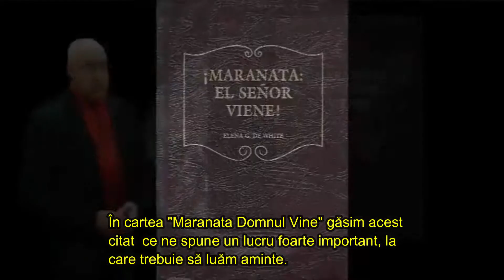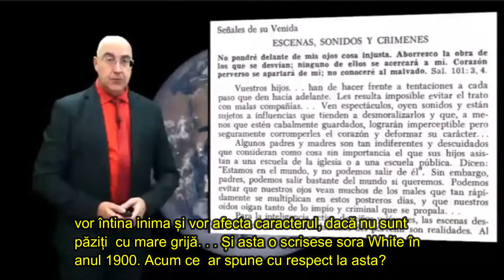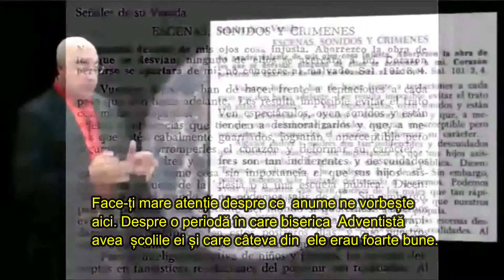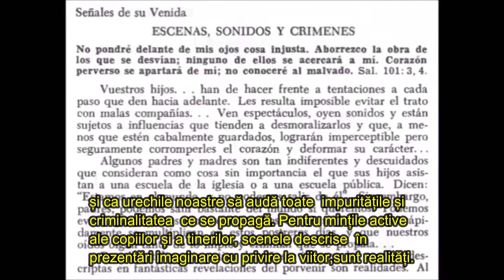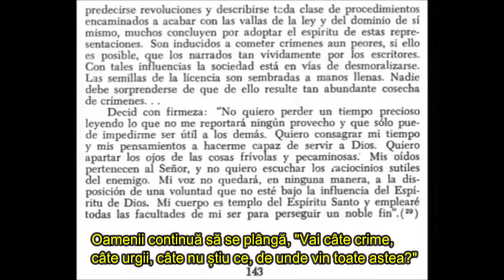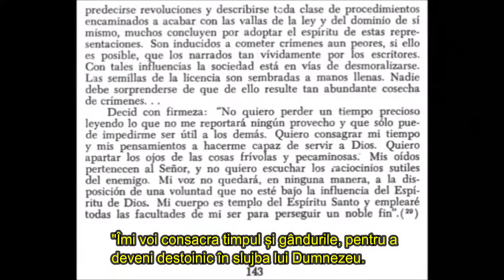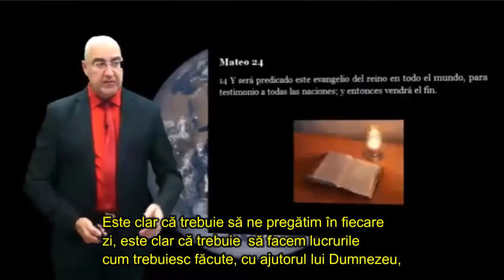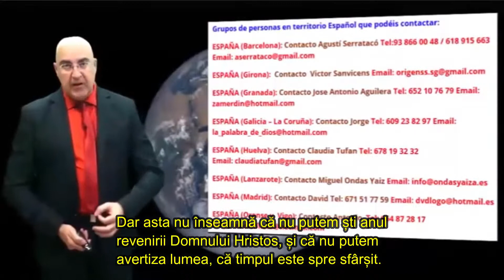Imagini, Sunete și Criminalitate. Victor Sanvicens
Dacă nu lucrezi cu caracterul și nu ai poruncile lui Dumnezeu în inimă, vei termina rău, pentru că singururul lucru ce vei lua cu tine va fi caraterul tău, nu vei lua nici portofelul nici ceea ce ai în bancă, nici mașina ta, nica casa ta, ci doar caracterul tău. Și dacă caracterul nu va fi cum Dumnezeu cere, nu vei pleca nicăieri. Unii părinți sunt atât de indiferenți și nepăsători, încât pentru ei nu este nici o diferență dacă își dau copii la o școală creștină sau la o școală publică.
Noi putem evita să vedem multe din relele ce se înmulțesc atât de repede în aceste zile din urmă. . . ceea ce  urechile noastre aud, impuritățile și criminalitatea ce se propagă. . . Pentru mințile active ale copiilor și tinerilor, scenele descrise în prezentări imaginare cu privire la viitor, sunt realități.
Nu înțeleg ce se întămplă, nu pricep că tot ceea ce vede și ce ascultă, va forma caracterul și modul lor de viață. În acest fel îi poți apropia de Dumnezeu ori îndepărta pentru totdeauna. Prin astfel de influențe, sociatatea decade din punct de vedere moral. Semințele nelegiurii sunt semănate pretutindeni. Să nu ne mirăm, pentrucă de noi depinde cât de mare va fi  racolta nelegiurii. Trebuie să ne pregătim făcând lucrurile cum trebuiesc făcute, cu ajutorul lui Dumnezeu , pentru că nu știm când vom muri...

Pentru cei care doresc să asculte
prelegerea în limba spaniolă originală: